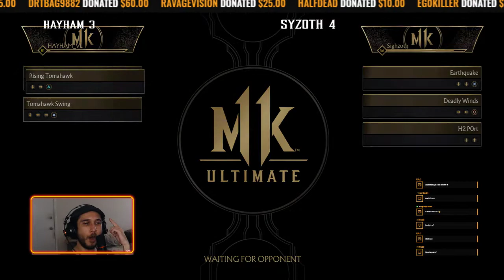Mortal Kombat X Legend Takes On Mortal Kombat 11 Ultimate Champion Part 3!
Hayham is back! And he wants Syzoth, the season 3 champion of the Mortal Kombat 11 Ultimate Beef Set League. This one was hype. Had to do it in THREE PARTS! Enjoy everyone!